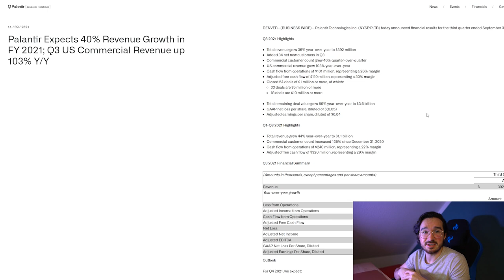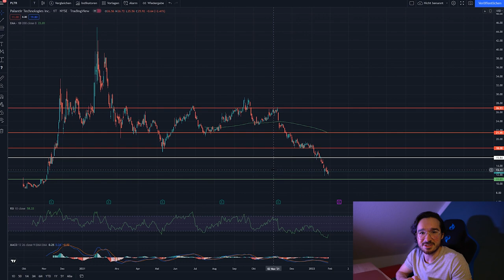Palantir Aktie Meine EHRLICHE Meinung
Palantir Aktie Crash?
Palantir Aktien stiegen in 2020 und 2021 extrem. In den letzten Wochen und Monaten jedoch gab es einen kleinen Kurssturz der Aktie. Viele fragen sich jetzt, wann kann man die Palantir Aktie kaufen. Wir schauen uns den Chart von Palantir an und sprechen wie die Zukunft von Palantir aussehen könnte. Dazu besprechen wir das Potenzial der Aktie sowie die Risken von Palantir.